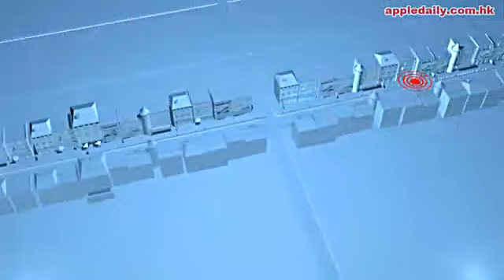FBI鎖定兩疑犯 網民變偵探